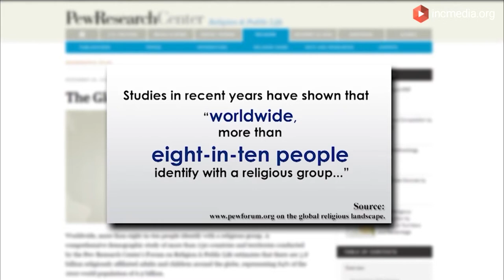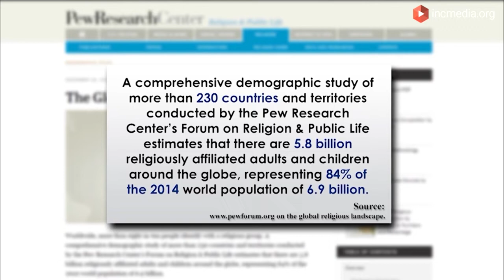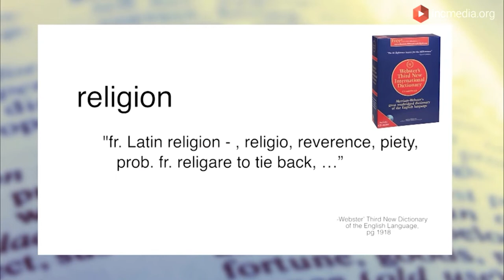Losing Religion | Part 1 of 3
Part 1 of 3:  Is religion still relevant in the modern times in which we live? For many people around the world, they regard religion or organized religion as being very important, but in recent years studies have shown that others are losing or abandoning religion. Is religion still important?

Welcome to our new Youtube channel - The Biblical Truth. What the Bible ACTUALLY says about our everyday life without interpretation or opinion.